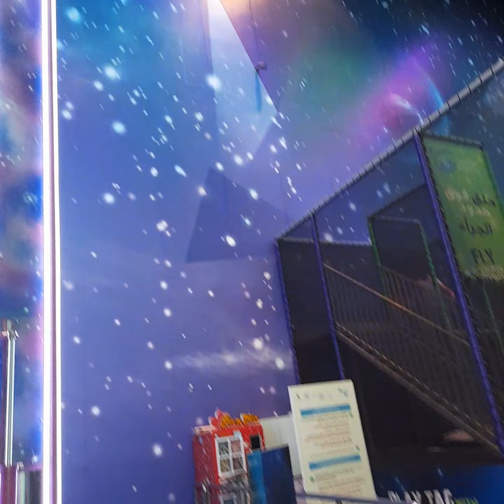1st time ever Riding this w/kids I'm the one old there(maid) omg 😲 😱 so high😌😯🤐🙃🤭@Avenues bahrain 🇧🇭